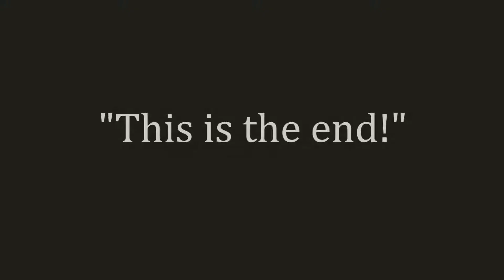Exceedingly Stupid Episode 15 - Toilet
This is our last poop related episode. For a while.